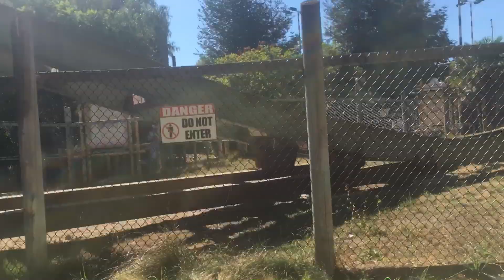California’s Great America Tiki Twirl Marathon Review Aug/31/2019